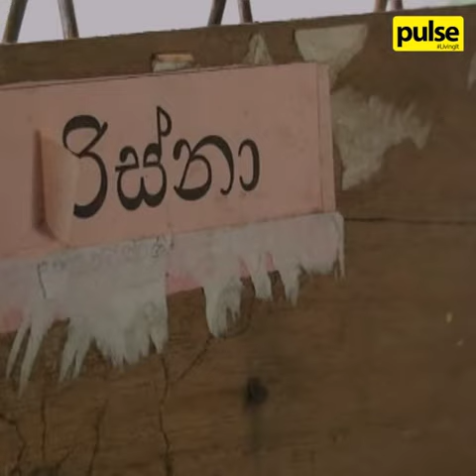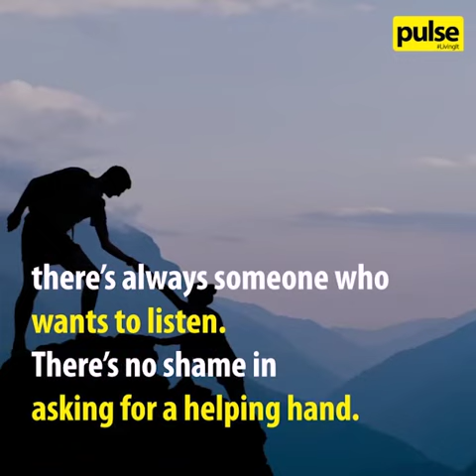Say No to Bullying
Day by day, reported cases of suicide due to bullying are increasing in Sri Lanka.

How many suicides does it take for us to take a stand?

Say No to Bullying. Watch the video to learn more about bullying in Sri Lanka and what you can do to help.

Stay aware.